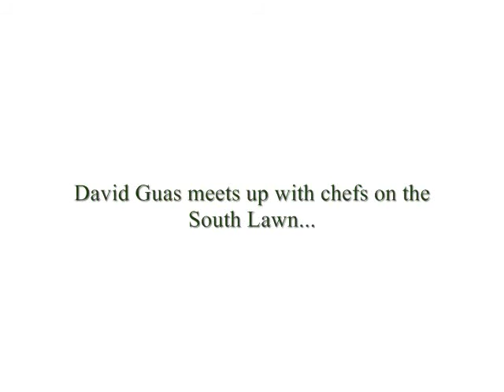Chefs Move to Schools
Chefs Move to Schools at the White House on June 4, 2010